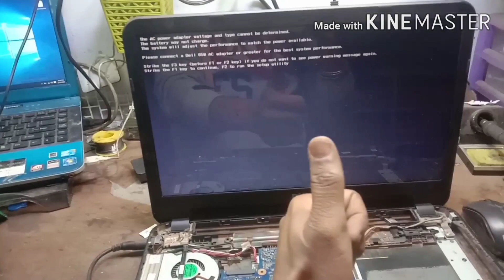Dell laptop continous beep sound# dell 3521 laptop 1 beep sound black screen dell beep sound